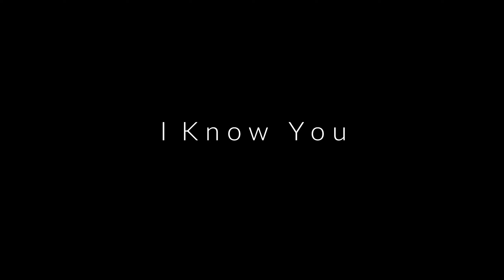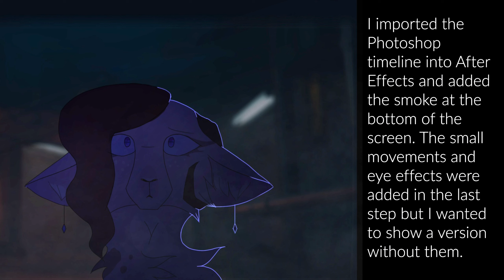I K n o w Y o u - A n i m a t i o n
A strange encounter.

(reuploaded due to bad quality)
You can't really see the smoke, but its the best I could do with Youtube